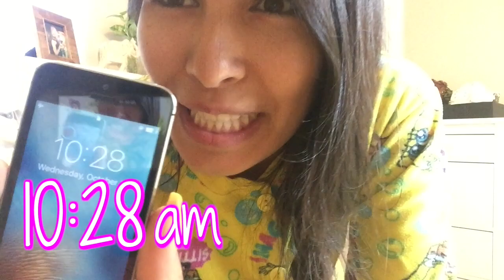24 Horas En Pijamas [Vlog] | Que Verguenza!! 🙈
Aquí les dejo este video super vergonzoso haha
Ojala que les guste, muchas gracias por todo!!!